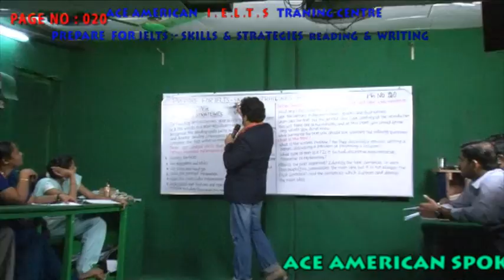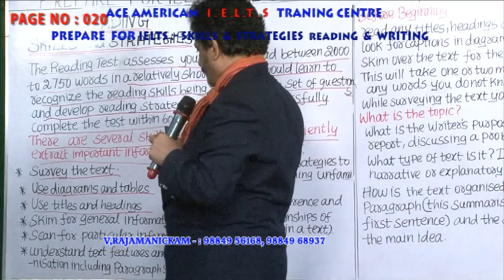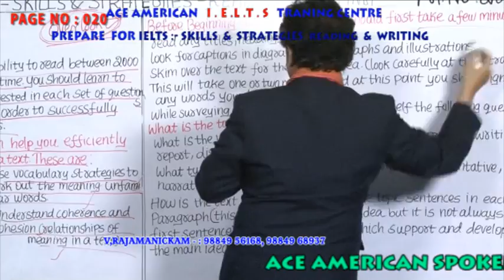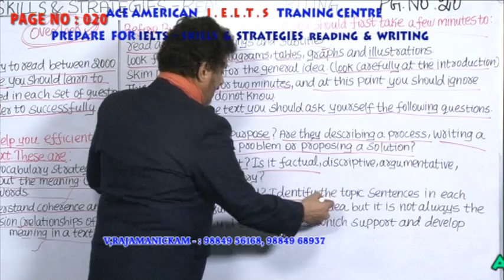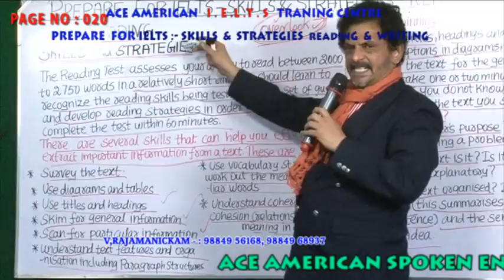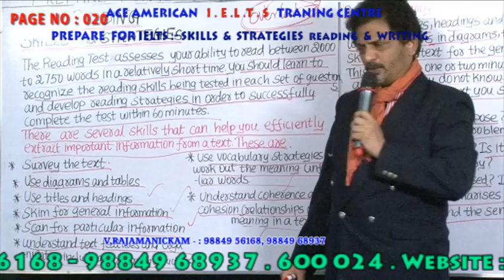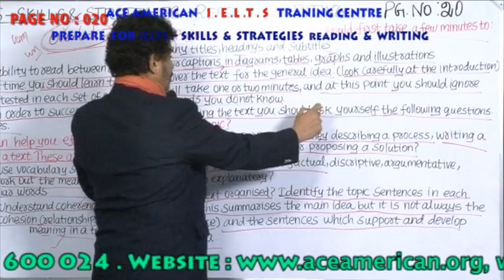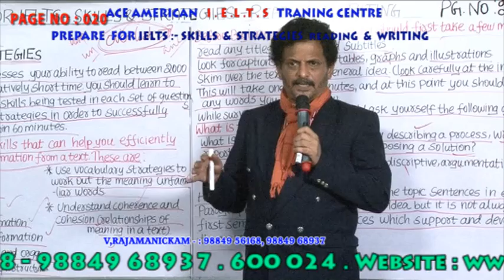IELTS & TOEFL TRAINING IN CHENNAI -READING & WRITING PAGE 020